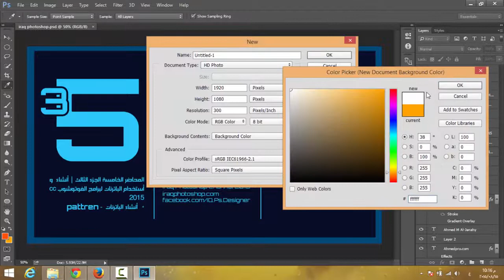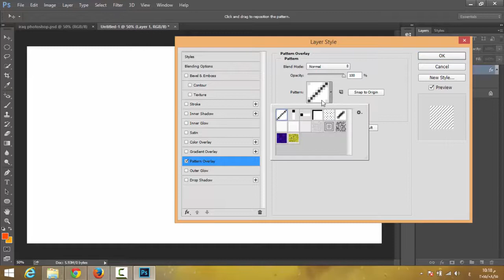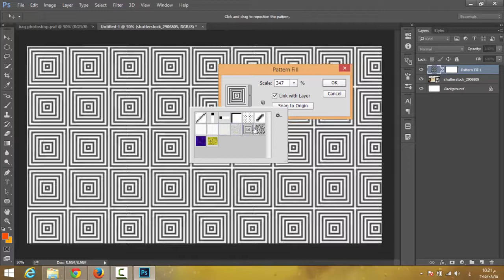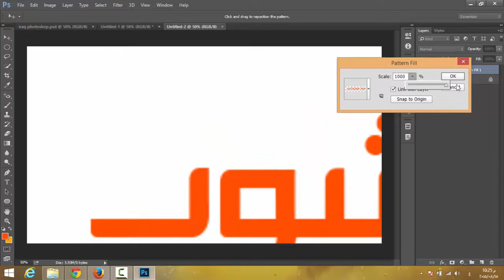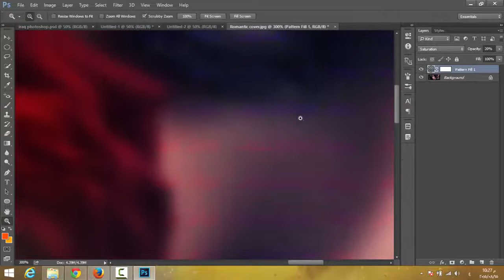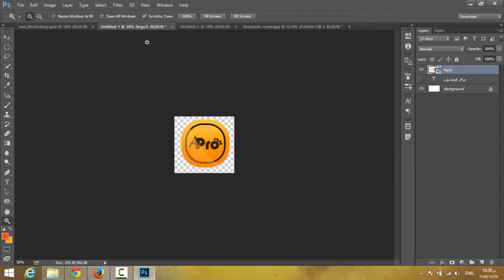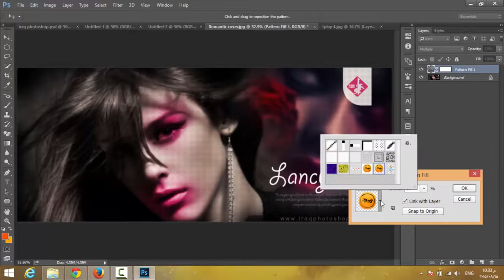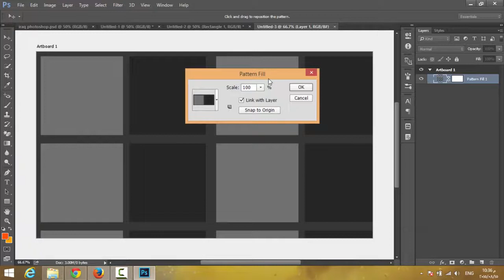المحاضرة الخامسة الجزء الثالث أنشاء الباترنات في ادوبي فوتوشوب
دورة_فوتوشوب,ادوبي_فوتوشوب#,

مقدمة دورة فوتوشوب أكاديمي لبرنامج ادوبي فوتوشوب - Introduction course for Adobe Photoshop cc
2- تحميل البرنامج adobe photoshop cc 2015
3- المحاضرة الأولة شرح واجهة البرنامج
4- المحاضرة الثانية  شرح  ادوات التحكم في برنامج الفوتوشوب
5 - المحاضر الثالثة  شرح التعانل مع صيغ البرنامج مع قائمة فايل لبرامج الفوتوشوب cc 2015
6- المحاضر الربعة  شرح لوحة Layer- لبرامج الفوتوشوب cc 2015
7- المحاضر الربعة الجزء الثاني شرح قائمة لاير
8- المحاضرة الخامسة - أنشاء و استخدام الأستايلات
9- أنشاء و أستخدام التدرجات الونية
10- الماضرة الخامسة الجزء الثالث - أنشاء الباترنات
11- المحاضرة الخامسة الجزء الرابع - انشاء و أستخدام البراشات
12- المحاضرة السادسة الجزء الأول - أداة rectangle marquee tool
13- المحاضرة السادسة الجزء الثاني- تكملة الجزء الاولى
14- المحاضرة السادسة الجزء الثالث - شرح ال Lasso tool
15- المحاضرة السادسة الجزء الرابع - شرح  quick
16- درس تطبيقي لما تعلمتة في لمحاضرة السادسة
17- المحاضرة 7 الجزء الأول - شرح ادوات القطع
- التكملة -